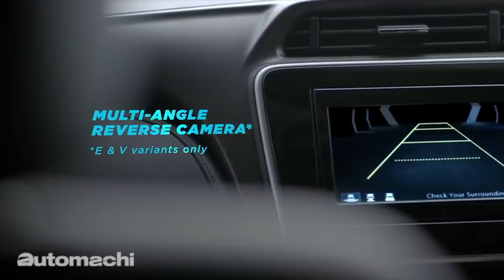Honda City 的历史讲解，原来每一代的 City 都会更换动力配置？ （必看！）｜automachi.com 马来西亚试车频道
大改款 Honda City 终于正式发布了！这一次的 City 终于搭载传说中的1.0L VTEC Turbo 引擎，而且马力表现达到122 PS，峰值扭力更是有173 Nm，加上本来就很运动化的外观设计，让新一代的 City 看起来跑风十足。

但是作为 Honda 车迷的是你是否知道 Honda City 其实从第一代房车车型开始就开是每一代更换新的动力配置？有时候是新的引擎，有时候是新的变速箱，有时候两个都一起换，甚至有之后直接新增加引擎选项给你，例如 City Hybrid 的 i-DCD 引擎！

而不说你不知道，我国是唯一一个除了日本以外拥有官方引进 i-DCD 系统的国家，借着这一次 City 大改款的发布，让我们和大家回顾一下五代 Honda City 的历史，不管你是不是 City 的车迷你都非看不可！